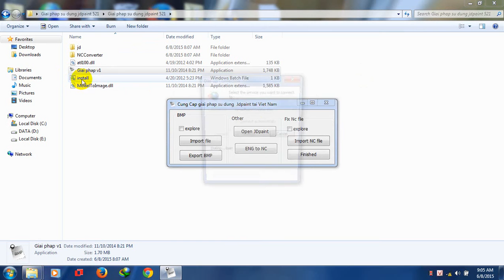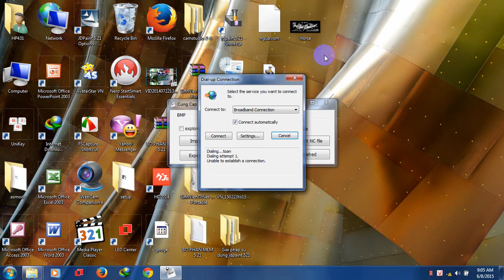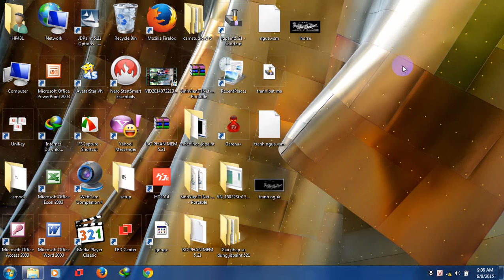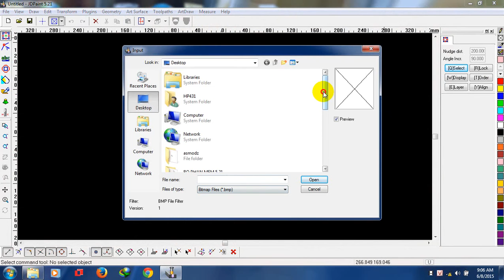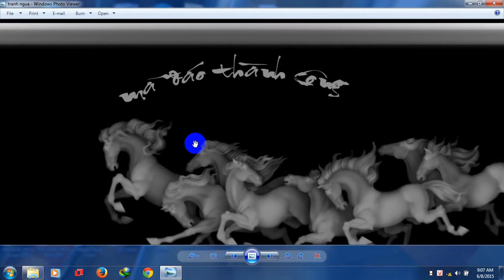Xuất hình bitmap từ Jdpaint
Đây là vấn đề mà nhiều khách hàng cũng như học viên quan tâm nhất, do mẫu trên jdpaint  khá nhiều, vì vậy có thể xuất ra dạng bitmap để tận dụng trên các phần mềm điêu khắc khác như Vcare, Artcam, và bạn cũng nên nhớ phải smooth lại trước khi lập trình nhé.